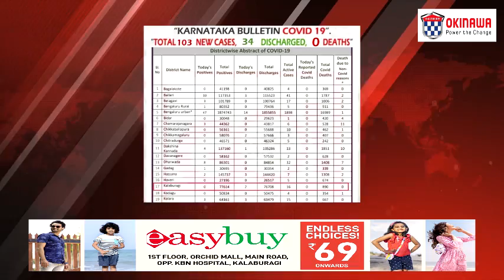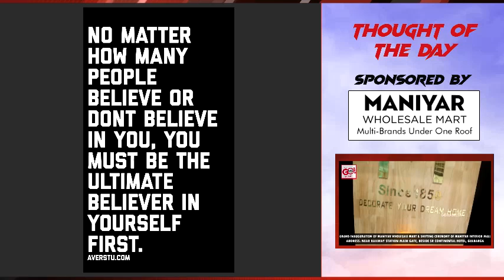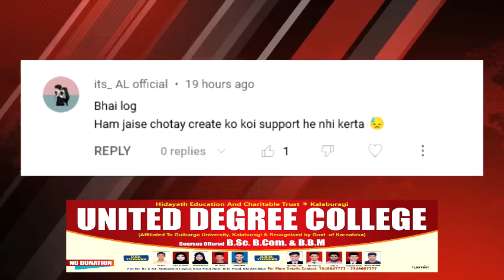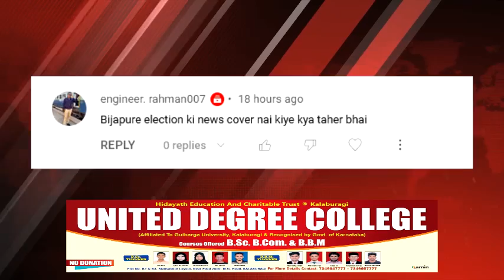GLB | DAILY BULLETIN 01 NOV, 2022 GULBARGA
DAILY BULLETIN 01NOV, 2022 GULBARGA